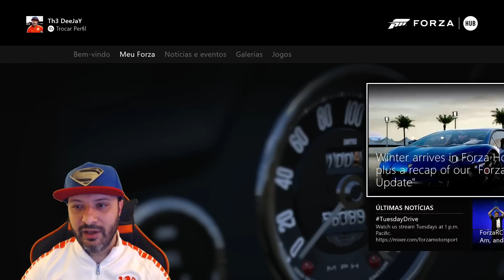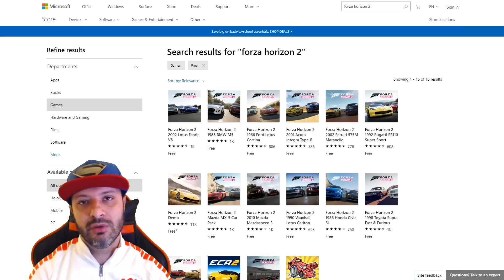Forza Horizon 2: Tudo o que você precisa saber sobre (Com Dicas e Macetes)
Forza Horizon 2: Tudo o que você precisa saber para jogar no xCloud, XBOX, XBOX ONE e XBOX SERIES X|S (Com Dicas e Macetes)